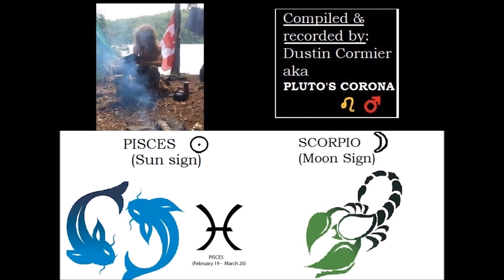Your Astrology Explained: Pisces Sun + Scorpio Moon | Sun & Moon Series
Checkout my main Astrology channel @HowtorockAstrology for more.

"Sun sign Moon sign," by Susan and Charles Harvey (Amazon.com Link):

"Cosmic astrology," by Master Mantak Chia and William U. Wei (Amazon.com Link)

Sun in Pisces, Moon in Scorpio. Exploring astrology and the elemental relationship between Sun and Moon Signs.

Timestamps:
00:00 - Intro
00:45 - Your Sun and Moon elements explained.
09:48 - Your Sun/Moon combination.

*Note that this astrological portrait of your conscience (The Sun) and your unconscious “reactive” nature or instinctive self (The Moon) presented here may not fully represent your character because the other factors in astrology must necessarily combine to create the soul-essence of what you truly are. The true self is a holotropic whole subsumed at once by all of its cosmic parts. You must have a sense of every layer and part to get at the essence. All the planets in the signs together help to reveal your hidden strengths and talents.

        “Know thyself.” - Socrates

Bliss starts with understanding oneself. How else can one know the limiting factors about themselves which they might be able to improve on, and what stagnant attributes they ought to transform into blissful active living? Once one begins to understand their karma (past action; immature, unconscious manifestation of self), one can start to transform the present unfoldment of their lives through more consciously informed actions.